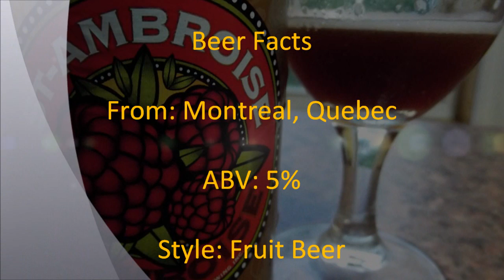St-Ambroise Framboise - #376 - Maxwell Starr's Beer Review